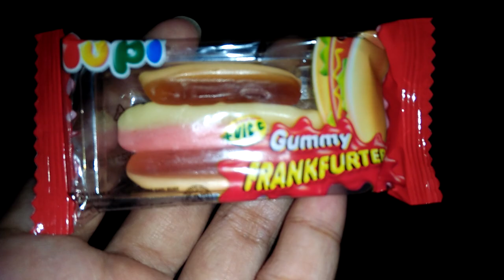permen yupi kesukaan aleyah , yupi gummi lunch ...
ini waktu aleyah umur 3 tahun , hobinya makan perman ,, tapi ga lupa sikat gigi sesudah makan perman biar giginya sehat selalu ..